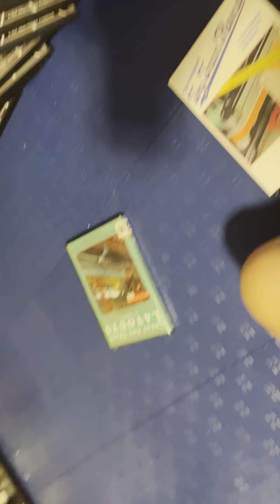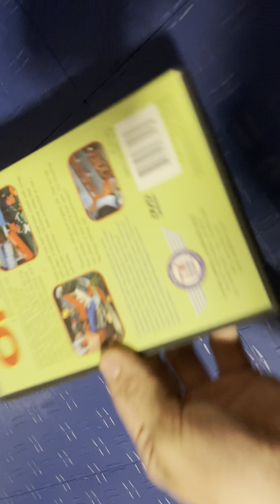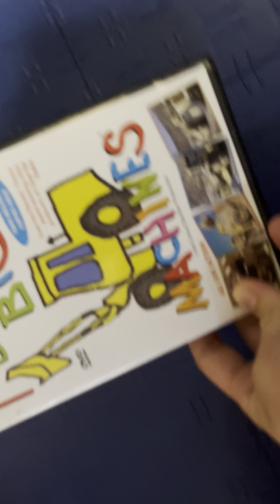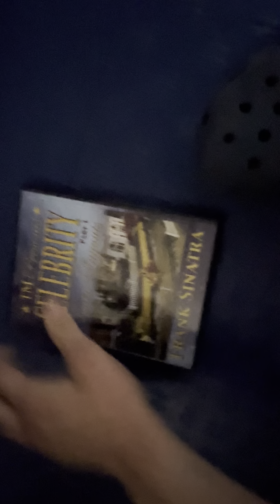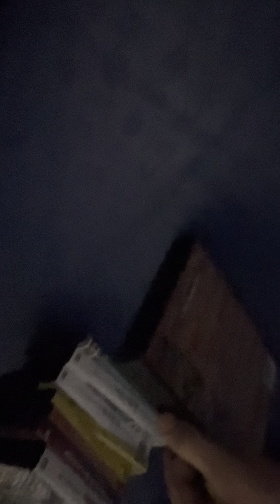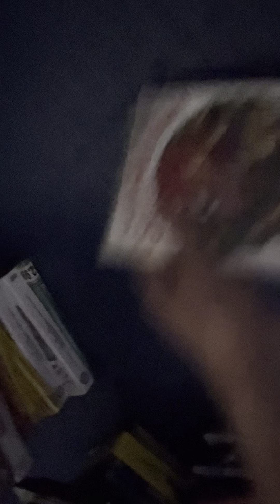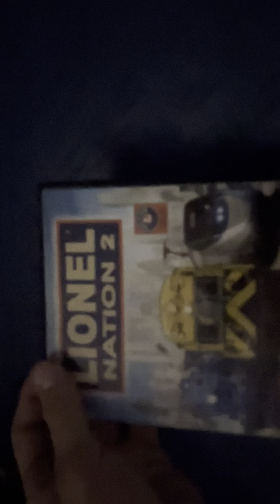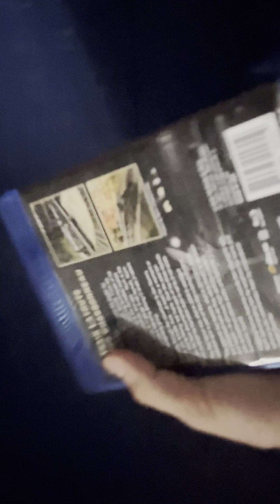￼My Tm book and video dvd collection 2023